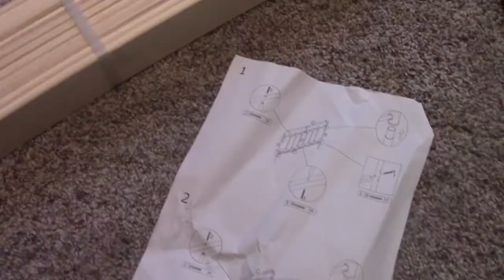How to assemble a Full-Size *PLATFORM BED FRAME* Part I of II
When I first unboxed this Dark Coffee Green Forest Full Size Platform Bed Frame that I got from Amazon, I noticed the written instructions were complicated and confusing.

I thought it would be helpful to film the full assembly process to help others with model number 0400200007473, or similar designs. The assembly kit includes an allen wrench and small wrench, but I found that it was definitely worth it to buy a hex drill bit and go this route instead of just doing it manually-I probably saved a few hours of assembly time by using the drill. This is part 1 of a 2-part series, in the next video I'll assemble the wooden slats and unbox a full sized mattress to test out the setup.